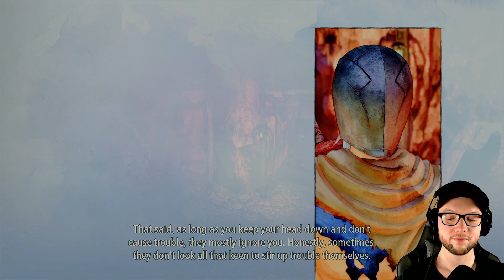Tales of Arise Episode 2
Just the first of maybe many jrpg on my channel. Tales of Arise is the 17th main entry in the Tales series, quite impressive!

The Dahnan resistance against the Renan occupation is currently divided into four independent movements spread across the planet: The "Crimson Crows" from Calaglia, the "Silver Swords" from Cyslodia, the "Gold Dust Cats" from Elde Menancia and the "Dark Wings" from Mahag Saar. The only realm who lacks a resistance cell is Ganath Haros whose Lord subjulgated the entire population, regardless of race.